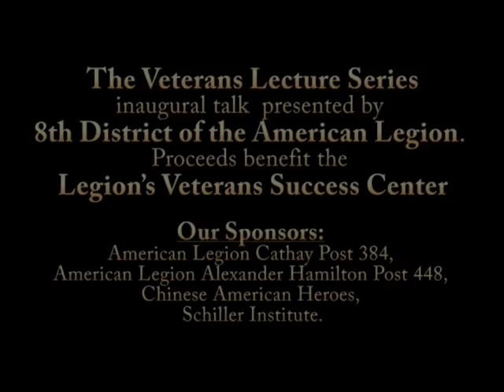1229 Silk Road choir